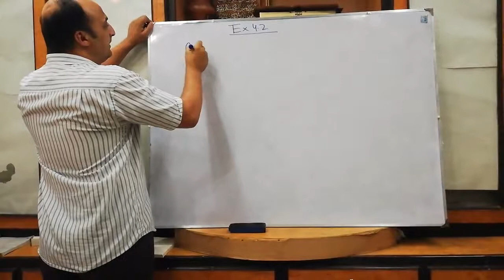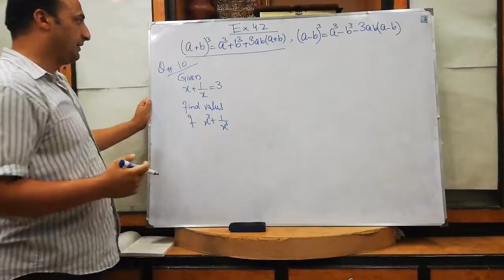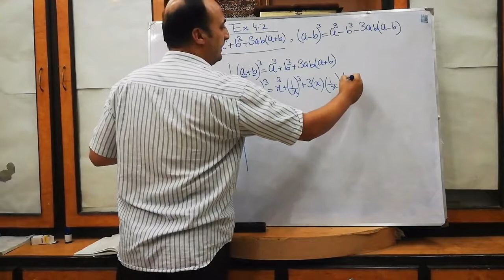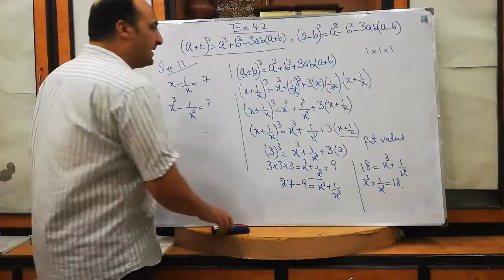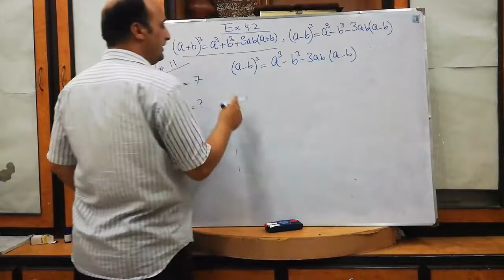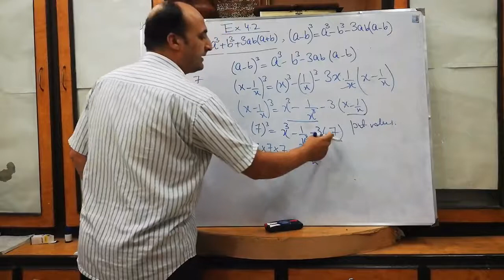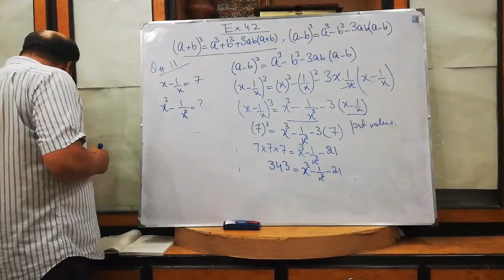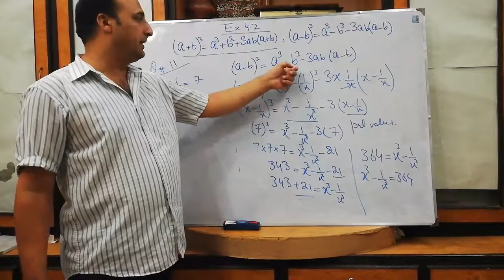Class 9 Math Chapter 4 Exercise 4.2 Q No 10 & 11 | Class 9 Mathematics | Math Solution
Explanation of Class 9th Mathematics, Chapter 4 (Algebraic Expressions and Algebraic Formulas) Exercise 4.2 Q No 10 & 11.